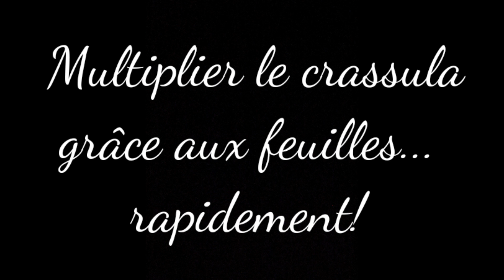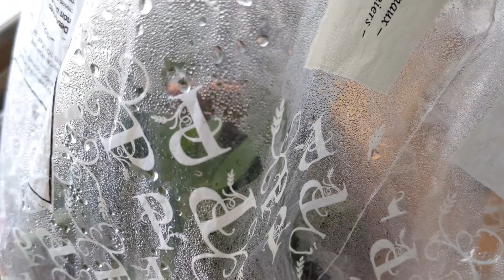🌿 Comment multiplier le Crassula rapidement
Comment obtenir de nombreux plants de crassula rapidement? Astuce pour les aider à se développer!